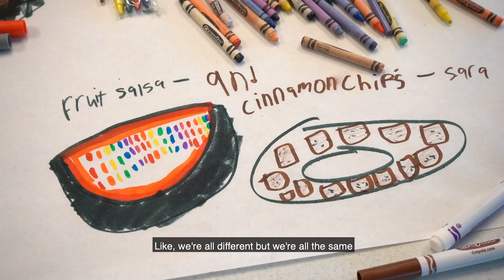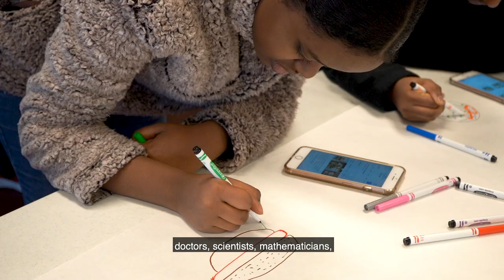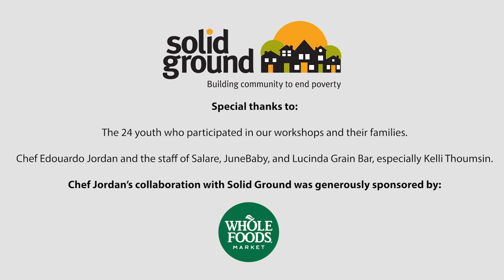Meatballs Unite the World: A Culinary Celebration of Diversity featuring Chef Edouardo Jordan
James Beard Award Winning Chef Edouardo Jordan brought a 3-week cooking class to the youth living at Solid Ground's Sand Point Housing Campus. The kids learned practical cooking skills and how food opens doors to appreciate each others' similarities and differences.